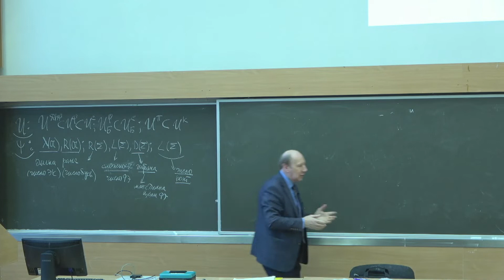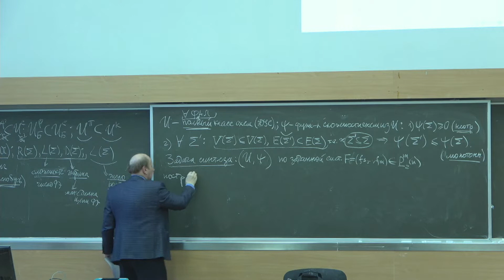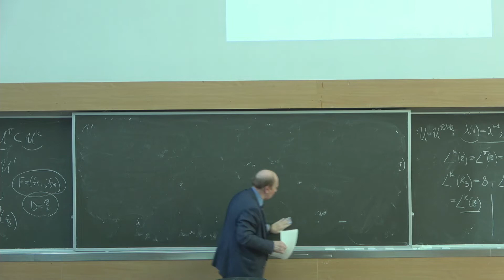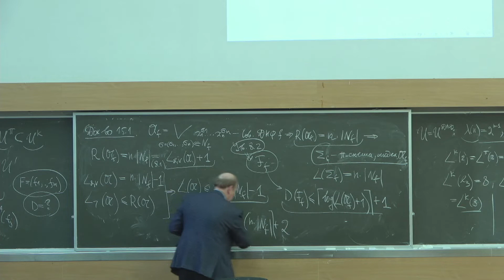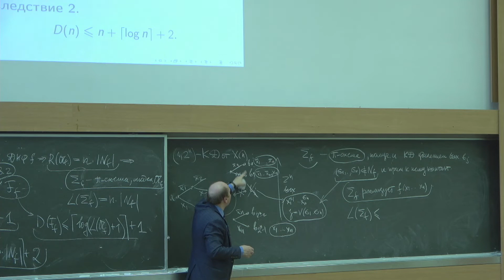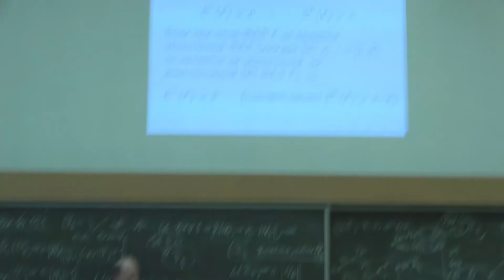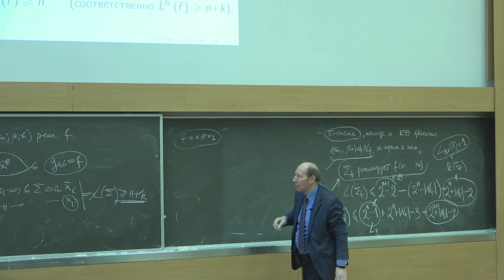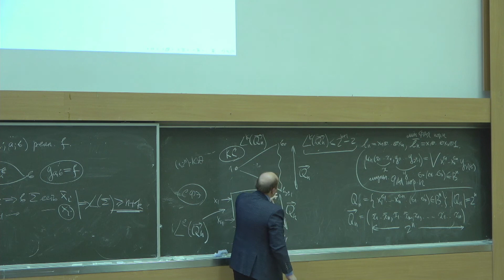Ложкин С.А. | Лекция 15 по Основам кибернетики | ВМК МГУ